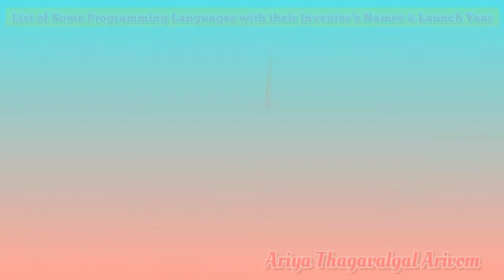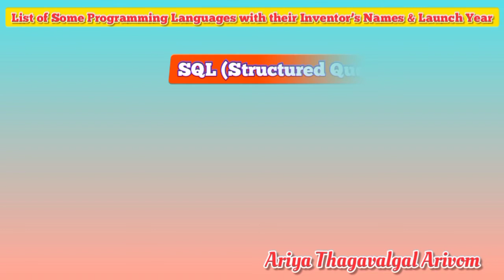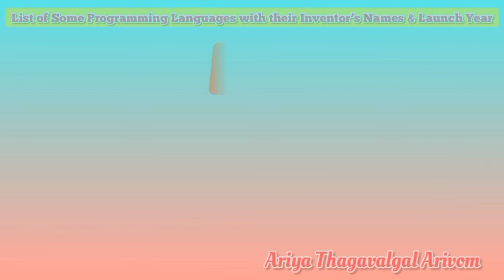Programming Languages & their Innovators |Technology |Computer |Tamil Computer |Science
அனைவருக்கும் அறிய தகவல்கள் அறிவோம் யூடியூப் சேனலின் அன்பான வணக்கங்கள்,

எங்கள் யூடியூப் சேனலில் TNPSC, UPSC, TNUSRB, TRB, TET, BANK EXAMS போன்ற போட்டித் தேர்வுகளுக்கு தேவையான அனைத்து விதமான தகவல்களும் கிடைக்கும் மற்றும் இதில் நீங்கள் அறிந்திடாத அறிய தகவல்கள், கல்வி, வேலைவாய்ப்பு, ஆன்மிகம் சம்மந்தமான தொகுப்புகளும் உள்ளடக்கியது.

இந்த சேனல் முற்றிலும் (💯💯💯) கல்வி, வேலைவாய்ப்பு, ஆன்மிகம் பற்றிய தகவல்ககளின் தொகுப்புகள் மட்டுமே பகிரப்படும்.

(அல்லது)

AriyaThagavalgalArivom என்று யூடியூபில் சென்று டைப் செய்து எங்கள் சேனலை தொடரலாம்.

Greetings from Ariya Thagavalgal Arivom YouTube channel,

Our YouTube channel has all the information you need for competitive exams like TNPSC, UPSC, TNUSRB, TRB, TET, BANK EXAMS and it includes information you may not know, education, employment and spirituality.

This channel will only share information about (💯💯💯) ​​education, employment, and spirituality.

(Or)

Go to YouTube and type AriyaThagavalgalArivom and continue our channel.

🙏🙏🙏🙏  நன்றி (Thanks) 🙏🙏🙏🙏